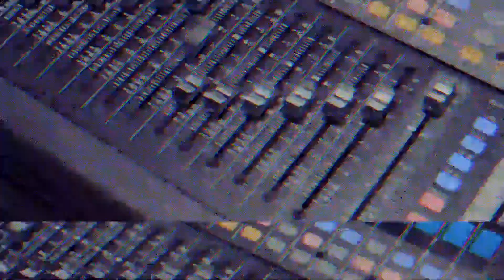Jorge Cota - Consumido por lo temporal